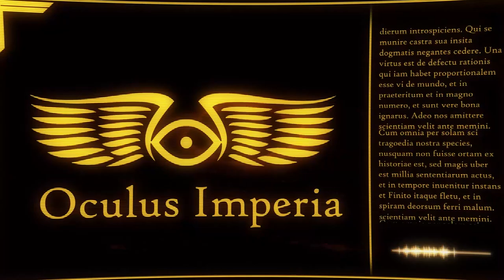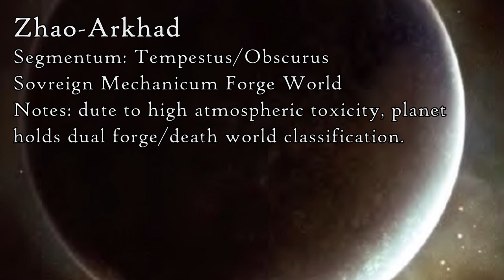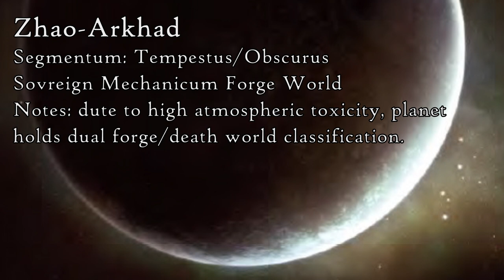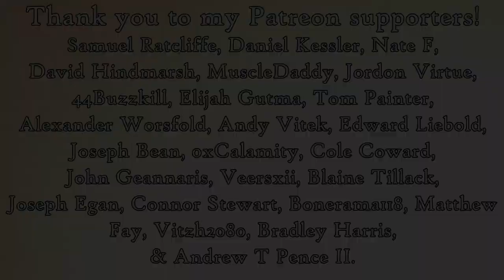Index Titanicus: History of the Legio Xestobiax(Warhammer & Horus Heresy Lore)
Being a record of the stalwart defenders of the Iron Vigil, the Legio Xestobiax of the Collegia Titanica.